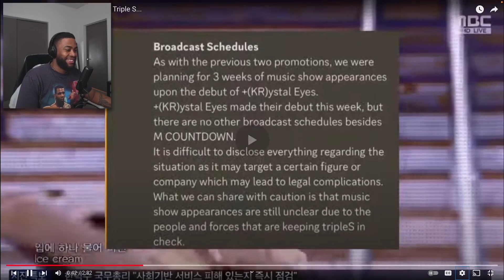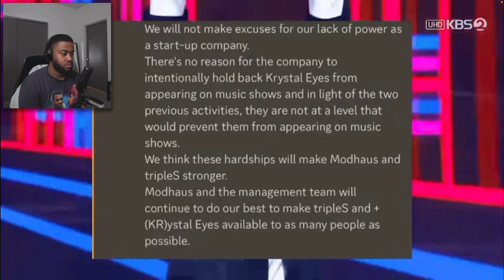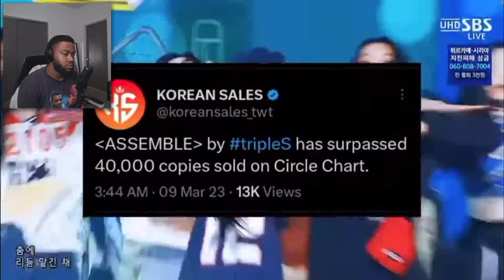WHAT IS GOING ON WITH tripleS!!???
Or Go To HelloFresh.com And Use My Code